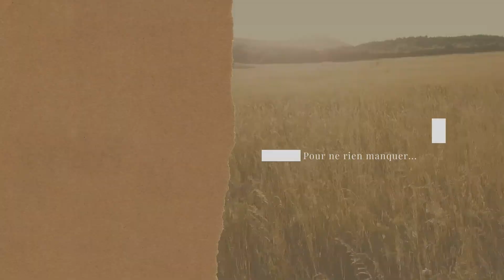Il était une voix, épisode 4 : Georges Baillet, le bonus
En bonus, ne manquez pas la lecture de "Baptiste" par Georges Baillet.

00:00 Générique
00:10 Lecture bonus - Baptiste
12:37 La rencontre